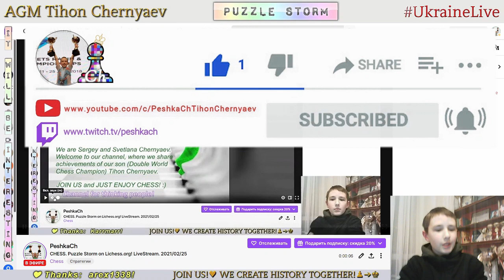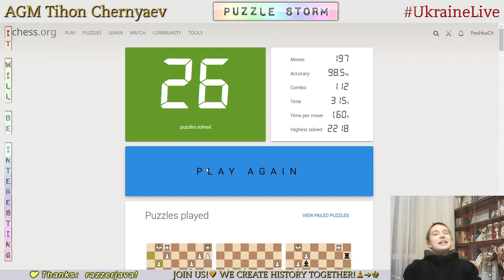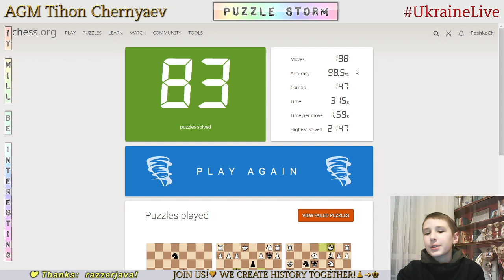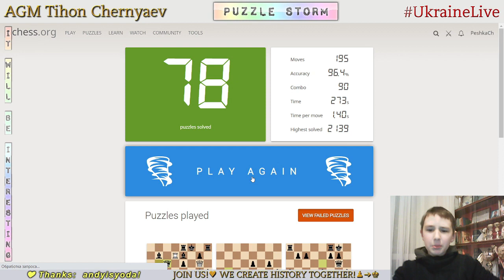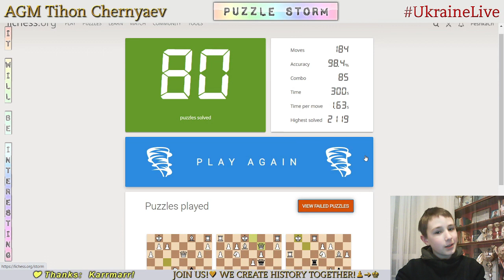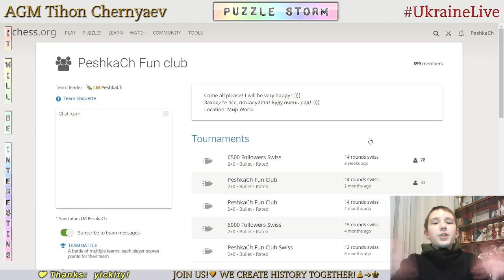CHESS. Puzzle Storm on Lichess.org! LiveStream. 25/02/2021